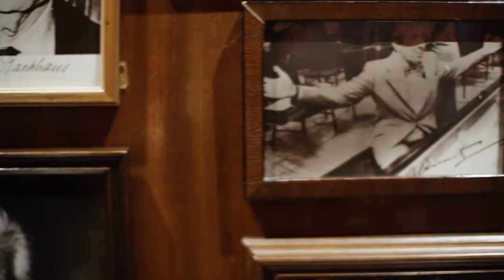Hotel Bristol Vienna 5* | Voyage Privé